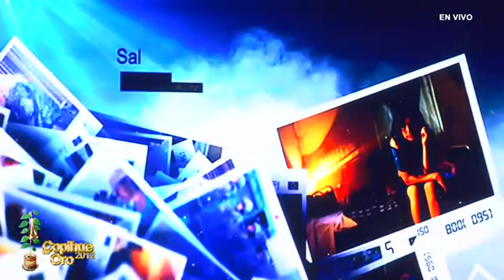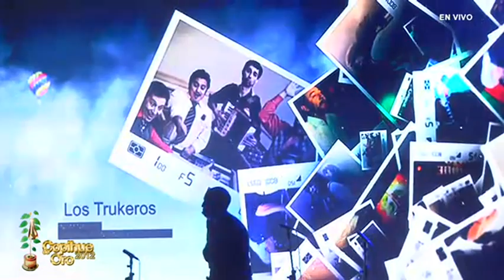Copihue de Oro 2012 - LA CUARTA 2012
Los premios anuales del diario La Cuarta lograron acaparar la atención de los medios faranduleros con la elección de lo mejor de lo mejor de nuestra pantalla chica.

En una ceremonia emitida en vivo por La Cuarta, se celebraron los premios Copihue de Oro, que galardonaron lo mejor de la televisión y el espectáculo. Durante el show, Dj Méndez sorprendió al pedirle matrimonio a su novia sobre el escenario y la celebridad del mes, la mamá cantora Jaqueline Carriel participó del show.

El Copihue de Oro de este año contó con las presentaciones en vivo de La Sonora Barón, Myriam Hernández, los dobles de los programas de talento de la TV, DJ Méndez, Los Atletas de la Risa y La sonora de Tommy Rey.

La premiación es conducida por Leo Caprile y Angélica Castro desde el Teatro Caupolicán.

* NOMINADOS Y GANADORES DEL COPIHUE DE ORO 2012 *

Animador
- Eduardo Fuentes
- Humberto Sichel
- José Miguel Viñuela
- Julián Elfenbeing
- Martín Cárcamo
- Rafael Araneda
* Mejor Animador: Julián Elfenbein

Animadora
- Diana Bolocco
- Fran García-Huidobro
- Javiera Contador
- Karen Doggenweiler
- Lucía López
- Tonka Tomicic
* Mejor Animadora: Karen Doggenweiler

Opinólogo(a)
- Alejandra Valle
- Andrés Caniulef
- Francisco Saavedra
- Juan Pablo Queraltó
- Pamela Jiles
- Ricarte Soto
* Mejor Opinólogo: Francisco Saavedra

Notero(a)
- Alvaro Reyes ("Nachito Pop")
- Francisco Kaminski
- Germán Schiessler
- Miguel Acuña
- Roberto Van Cauwelaert
- Rodrigo León
* Mejor Notero: Francisco Kaminski

Programa Matinal
- Bienvenidos
- Buenos Días a Todos
- La Mañana en CHV
- Mañaneros
- Mucho Gusto
- Mujeres Primero
* Mejor Matinal: Mucho Gusto

Programa de Farándula
- Alfombra Roja
- En Portada
- Intrusos
- Primer Plano
- S.A.V.
- S.Q.P.
* Mejor programa de farándula: Alfombra Roja

Programa infantil o juvenil
- 31 Minutos
- Calle 7
- Cubox
- Do-Remix
- Ponte Tú
- Yingo
* Mejor Programa juvenil: Calle 7

Programa periodístico
- Aquí en Vivo
- En la Mira
- En su Propia Trampa
- Esto no Tiene Nombre
- Informe Especial
- Tolerancia Cero
* Mejor Programa Periodístico: En su Propia Trampa

Programa de talentos
- Coliseo Romano
- El Rey del Show
- Factor X
- Mi Nombre Es...
- Talento Chileno
- Yo soy
* Mejor Programa de Talento: Mi nombre es...

Reality o docureality
- Las Angandoña
- Los Méndez
- Mamá a los 15
- Mundos Opuetos
- Pareja Perfecta
- Perla
* Mejor Reality: Los Méndez

Noticiario
- 24 Horas
- CHV Noticias
- Hora 20
- Meganoticias
- Teletrece
- UCV Noticias
* Mejor Noticiario: CHV Noticias

Película
- El año del Tigre
- Joven y Alocada
- No
- Paseo de Oficina
- SAL
- Stefan v/s Kramer
* Mejor Película: Stefan Versus Kramer

Serie o Teleserie
- Dama y Obrero
- La sexóloga
- Los 80
- Pobre Rico
- Reserva de Familia
- Soltera Otra Vez
* Mejor Serie: Los 80

Actor
- Daniel Muñoz
- Francisco Reyes
- Jorge Zabaleta
- Luis Gnecco
- Pablo Macaya
- Stefan Kramer
* Mejor Actor: Jorge Zabaleta

Actriz
- Amparo Noguera
- Carolina Arregui
- Claudia Di Girolamo
- Loreto Aravena
- Paz Bacuñán
- Tamara Acosta
* Mejor Actriz: Paz Bascuñán

Programa radial
- El Chacotero Sentimental (Corazón)
- El Primer Café (Cooperativa)
- La Mañana de Pablo Aguilera (Pudahuel)
- La Picá de Uno (Uno)
- Liberen a Nicolás (FM Tiempo)
- Sacando la Vuelta (Carolina)
* Mejor Programa Radial: Sacando la Vuelta

Locutor(a)
- Cecilia Rovaretti
- Cristián "Chico" Pérez
- Daniel "Palomo" Valenzuela
- Julio César Rodríguez
- Luis Hernández
- Willy Sabor
* Mejor Locutor: Francisco Kamisnki

Grupo o cantante romántico
- Andrés de León
- Los Vásquez
- Luis Jara
- Mario Guerrero
- Myriam Hernández
- Natalino
* Mejor Cantante Romántico: Luis Jara

Grupo o cantante ranchero
- Carolina Molina
- Los Charros de Luchito y Rafael
- Los Hermanos Bustos
- Los Kuatreros del Sur
- María José Quintanilla
- Reina Isabel
* Mejor cantante ranchera: Carolina Molina

Grupo o cantante folklórico
- 3x7 Veintiuna
- Illapu
- Inti Illimani Histórico
- Las Capitalinas
- Los Jaivas
- Los Trukeros
* Mejor grupo Folklórico: Los Jaivas

Grupo o cantante tropical
- Américo
- Chico Trujillo
- La Noche
- Los Viking's 5
- Noche de Brujas
- Santa Feria
* Mejor grupo tropical: Américo

Grupo o cantante pop-rock
- Denisse Rosenthal
- Francisca Valenzuela
- Javiera Mena
- Los Bunkers
- Manuel García
- Nicole
* Mejor grupo Rock: Los Bunkers

Comediante(s) o humorísta(s)
- El Club de la Comedia
- Felipe Avello
- Iván Arenas
- Las Iluminadas
- Los Atletas de la Risa
- Stefan Kramer
* Mejor Humorista: Las Iluminadas

Modelo de TV
- Adriana Barrientos
- Camila Recabarren
- Dominique Gallego
- Faloon Larraguibel
- Jhendelyn Núñez
- Nicole Moreno
* Modelo de Televisión: Dominique Gallego